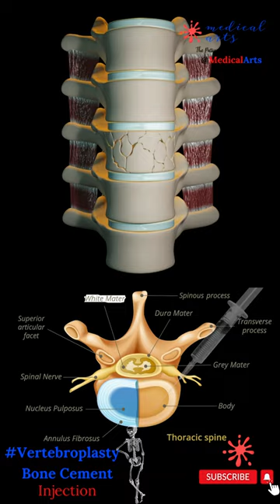Bone Cement Injection - Vertebroplasty - Percutaneous Vertebral Augmentation - Spinal Cement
Bone cement injection, also known as bone cement augmentation, is a medical procedure used to treat vertebral compression fractures (VCFs). VCFs occur when the vertebrae, the bones that make up the spine, collapse or fracture due to conditions such as osteoporosis, cancer, or trauma.

During the bone cement injection procedure, a special type of bone cement is injected into the fractured vertebra through a small incision in the skin. The cement hardens quickly, stabilizing the fractured vertebra and reducing pain.

The procedure is typically performed under local anesthesia and fluoroscopy, a type of X-ray imaging, to ensure precise placement of the cement. Patients may be able to go home the same day as the procedure and can usually resume normal activities within a few days.

Bone cement injection is considered a safe and effective treatment for VCFs, with a high success rate in relieving pain and restoring mobility. However, as with any medical procedure, there are potential risks and complications, such as infection, cement leakage, or nerve damage, that should be discussed with a healthcare provider.

This article, video and associated content are for entertainment and educational purposes only!!
@MedicalArts , 2023.